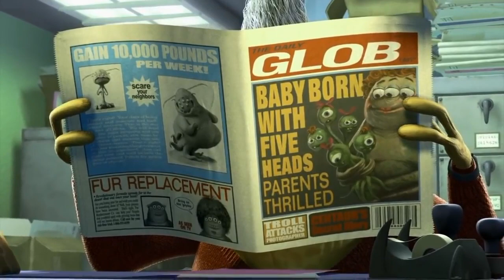Disney Classroom Rules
This video is about Classroom Rules